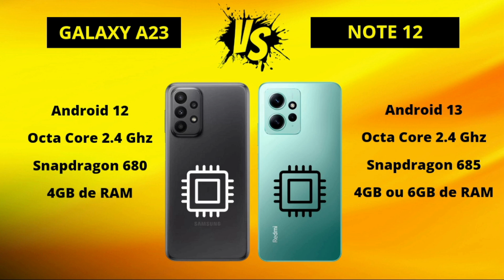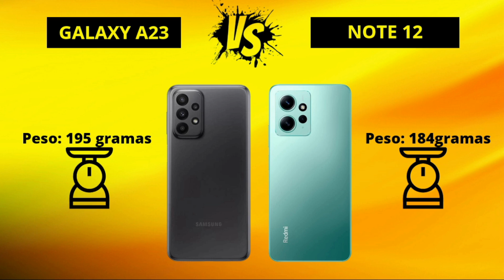Galaxy A23 4G vs Redmi Note 12 4G [COMPARATIVO]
Qual é o melhor: galaxy A23 4G ou Redmi Note 12 4G  ?
Neste vídeo fizemos um comparativo técnico e falamos qual dos smartphones foi o VENCEDOR.

🛒 COMPRE COM SEGURANÇA:
📲 Galaxy A23
📲 Redmi Note 12

Fire TV Stick | Alexa